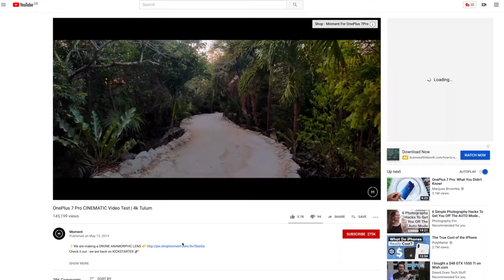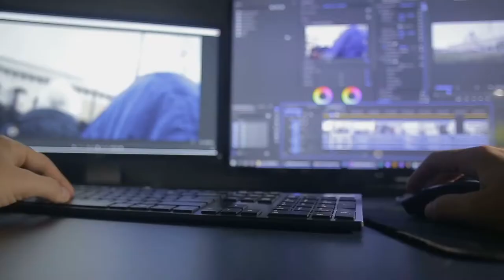Filming on a camera Vs Filming on a smart phone. Whats the difference?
Filming on a camera Vs Filming on a phone - What's the big difference. In this video, you'll learn the pros and cons of both as we compare a Canon C100 vs One Plus 6t smartphone. You should be able to work out if you need to invest in a camera after.

🤓Retire from editing, check out our editing calculator to see how much editing really costs you

🎓JOIN OUR FREE YOUTUBER CLUB AND RECEIVE🎓:

• Our weekly e-mail with each week's new tutorials and help videos
• Invitations to live training and events
• Automatically gain entrance into our channel audit competitions
•Access to member only training

📹 Go behind the scenes on Instagram - @businessfilmbooth
📹 Chat with us on Twitter - @Ed_FilmBooth